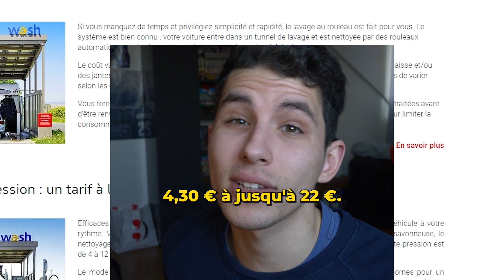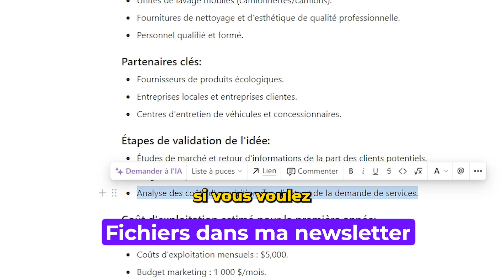Une Startup pour NETTOYER ta Voiture ! - Idée de Startup #8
1 idée de Startup par jour PENDANT 30 jours - Jour 8
Récupère tous les fichiers (business model/mindap) 👉

_________Ne RATE rien de la creator economy 👑! _______________

______________Découvre SULICO ! _______________
L’application tout-en-un qui aide les créateurs à gérer leur business
Avec Sulico, vous pouvez oublier les tâches répétitives et vous focaliser pleinement sur la partie créative.

______________Le Guide pour les Créateurs et Agents____________
Trouve toutes les ressources légales, outils et tips pour t'aider dans ta carrière

Info Perso :
Je m'appelle Hugo. Je suis le co-fondateur et CEO de Sulico.
Sulico, c'est un CRM pour les agents de talents et créateurs de contenu pour les aider à gérer leurs partenariats avec des marques !